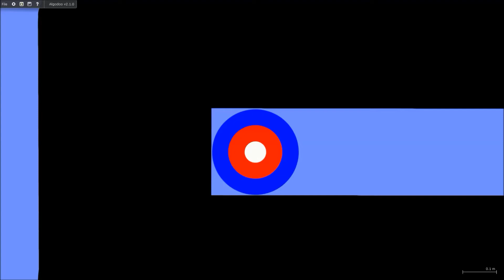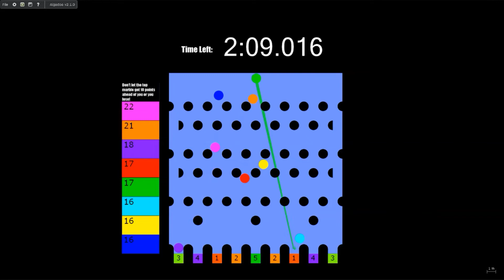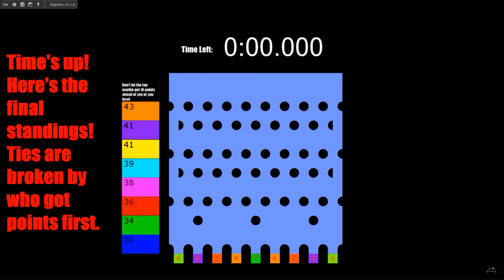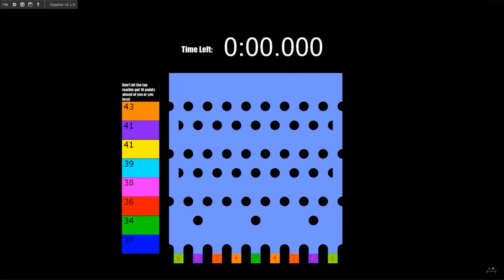Time Panic - Marble Plinko Point Race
Yeah, I'm sneaking some uploads in the midst of my schoolwork B)

[Music]
Syn Cole - Feel Good
Ascence - Konnichiwa